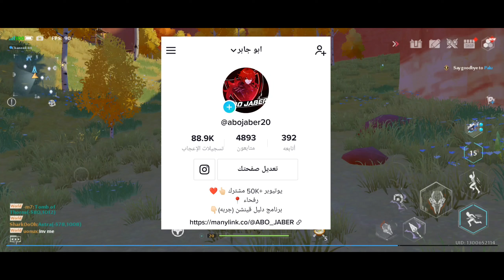شرح تطوير الأسلحه راح يكون دمج عالي 😍 لعبة Tower of fantasy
حساباتي:👇🏻

ايديي بالعبه:
اسمي بالعبه
YTABOJABER
سيرفر أوروبا (Valstamm)

☜『جميع الحقوق محفوظه لقناة ABO JABER ©』☞

اسم العبة Tower of fantasy

 الحجم: 10GB :
قابل للزياده مع التحديثات

للتحميل العبه

قوقل بلاي:

ماحصلت لها رابط لكن ابحث عن اسمها بالمتجر

لعبة Tower of fantasy

00:00 ياعمري الي حط لايك واشتراك

00:03 منور القناة يالعشير

اوه نو ماذا تفعل هنا!! زر الاشتراك موجود فوق

تحميل لعبة pubg mobile مهكرة للاندرويد اخر اصدار, تحميل pubg mobile مهكرة تحديث جديد, تحميل لعبة pubg mobile مهكرة للايفون, ببجي مهكره للاندرويد, ببجي مهكره للايفون, تحميل ببجي مهكره للايفون, تحميل لعبة pubg للاندرويد مهكرة, pubg مهكرة للاندرويد, تنزيل لعبة pubg mobile مهكرة للاندرويد 2019, لعبة pubg mobile مهكرة 2019 زي الديناصور مجانا عرض اسطوري احصل على سكن الديك مجانا سكن الكار مجانا احصل على طاوه رهيبة مجانا صناديق كلاسك في ببجي موبايل مجانا سكن طيارة مجانا مظلة في ببجي موبايل مجانا كيف تجيب زي الغودزيلا ببجي ابن سوريا ببجي موبايل بيكاتشو شدات مجانا ببجي موبايل بنت سوريا ام سيف انا واختي ضد سكوادات ... هديل ام سيف شنطة اسطورية مجانا 50 قسيمة كلاسيكية مجانا خوذة رهيبة في ببجي موبايل مجانا كيف تجيب سيارة الجودزيلا مجانا رقصة مجانية في ببجي موبايل احصل على رقصة رهيبة جيب الجودزيلا مجانا في ببجي موبايل ببجي السلاح دة ظالم مش مظلوم | تحدى السلاح المظلوم ببجي موبايل PUBG فقط 0.1 بالمئة من لواعيب ببجي يستطيعون الخروج من هذه المواقف في ببجي موبايل دولاب الحظ مجانا ببجي موبايل نزلت وحدي بالحاويات وحرقت الحاويات 20 قتلة بس بالحاويات ببجي موبايل pubg mobile من الاقوى !؟ تحشيش لعبة ببجي . ام سيف 1900 شدة مجانا احصل على شدات ببجي موبايل مجانا ولله شاهد تحدي سلاح اليوزي و شوتكن في بوشنكي عدد قتلة عالي - ببجي موبايل مستحيل اللي صار بالنهاية سولو ضد سكواد اسطوري ببجي موبايل مقلب في بنت سوريا قطع فضية مجانا في ببجي موبايل عرض العيد في ببجي موبايل مقلب الحج في بنت شاهد ابن سوريا في غابات و جبال تركيا الحج المعصب في ببجي موبايل شاهد خليل يجلدسولو ضد سكوادات ببجي موبايل ابن سوريا يدخل مع سكواد فتيات تورطت - PUBG MOBILE ببجي موبايل راح تموت ضحك اطار رهيب دائما اغبى بنت بالعبة ببجي تحشيش بوبجي .. هديل ام سيف مقلب الفتاة في سكواد هكر خرفنة هكر اردني في ببجي موبايل سكن الكار الرهيب سكن اسطوري جديد عرض جديد في ببجي موبايل سكن الكار الرهيب مجانا بنت الشام _ BENT AL SHAM شدات ببجي موبايل مجانا كيف 4500 شدة مجانا ببجي عرض جديد ببجي موبايل شدات بدون فلوس ببجي كيف تثبت الايم بشكل جنوني! واجهت لاعب عربي يكفر لاجل لعبة ببجي موبايل شاهد رد ابن سوريا عندما يجتمع الاحتراف والتحشيش - ببجي موبايل - ابن سوريا ببجي موبايل حشيش احصل على 5000 شدة مجانية ثم تبندت باند في ببجي موبايل انحظرت في ببجي موبايل ديكراي ببجي ببجي موبايل : سكواد عشوائي ما يرحم !!؟ ابن سوريا العار الذي لايموت يلي صار يسجل في تاريخ ببجي موبايل - PUBG MOBILE *مستحيل* ظننت انه كيم عادي لكن الصار بي صدمني ببجي موبايل ثغرة تعطيك سكنات واسلحة مجانا شاهد ماذا فعل اقوى هكر ببجي في الحاويات قتل 2 سكواد بجزء من الثانية كيف تجيب